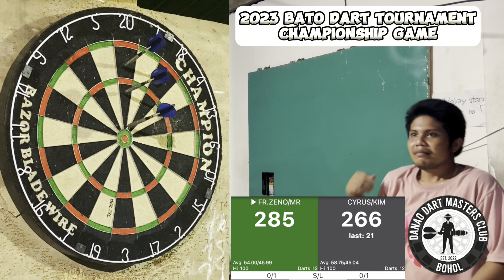2023 BATO DARTS TOURNAMENT CHAMPIONSHIP GAME | DOUBLES CATEGORY | DDM-BOHOL | DANAO,BOHOL